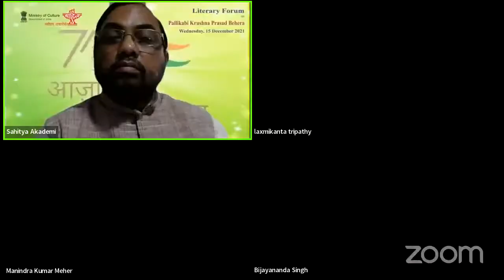Literary Forum on Pallikabi Krushna Prasad Behera (Odia) on 15 December 2021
Sahitya Akademi under its Webline Literature Series organises Literary Forum on Pallikabi Krushna Prasad Behera-15 Dec 2021 at 10.30 am.